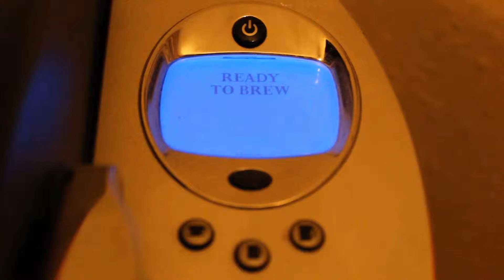Change. Hard, but Necessary!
Change is always hard, but it is necessary! Join Pastor Pooler today for his Monday Morning Moment on the inevitable changes in our lives.